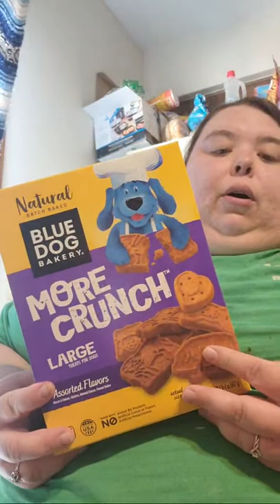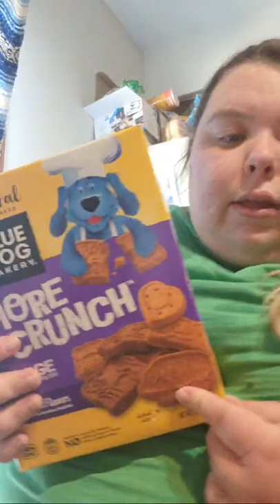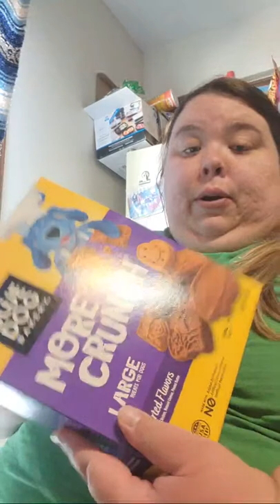LIVE GROCERY HAUL!